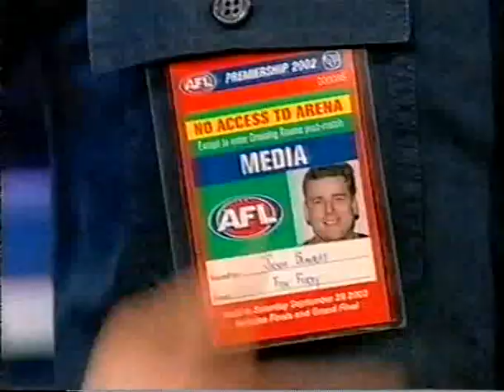Grumpy Old Men - Guests: Mal Brown, Larry Donahue. Hosts: KB, Bob Davis.